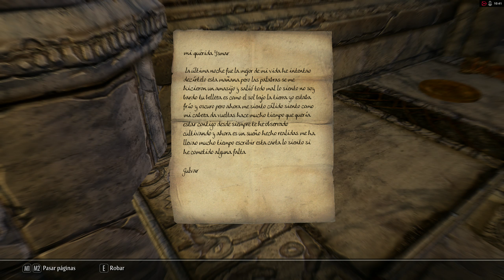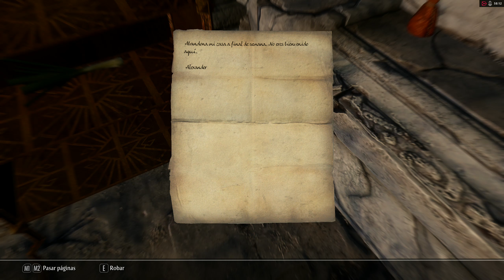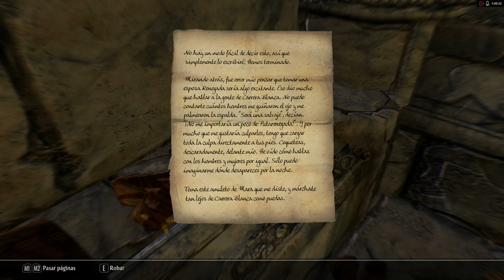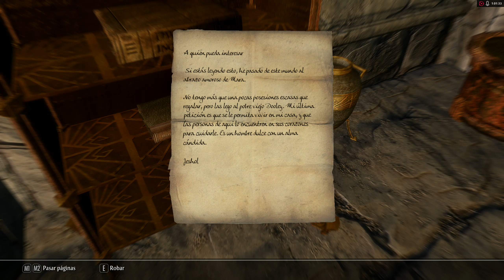Skyrim Special Edition Mansa el solitario 45 La ciudad perdida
CUALQUIER PARECIDO CON SKYRIM ES MENTIRA

Sistema operativo: Windows 10 pro 64
Placa base:Asus b65m-G
Procesador:intel(r) core(tm)i54440 @3.10Ghz (4CPUs)
Memoria ram: 16384 MB
DirectX: 12
Targeta grafica:AMD RX480 regalo de morzillo visita su canal
Targeta de sonido: Realteck
Monitor: aveces sony bravia casi siempre lg 19
Teclado: E-blue (el de 12 euros)
Raton: Trust (5 euros walapop)
Auriculares:Kapa
Microfono: Kapa